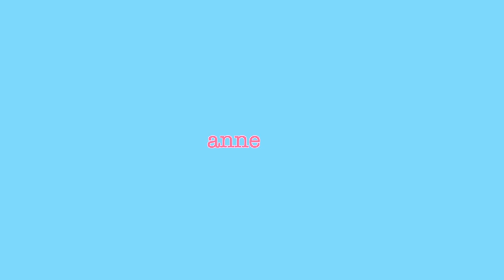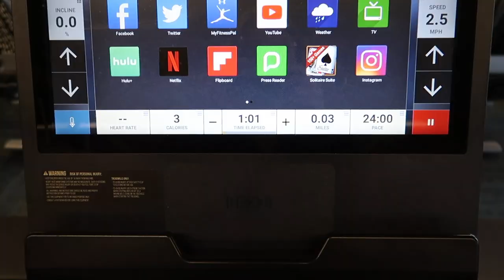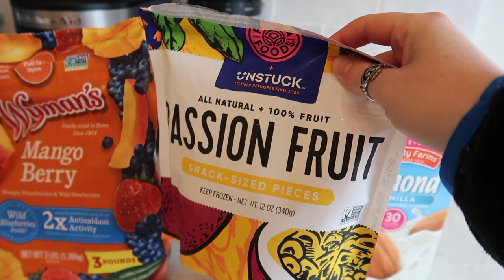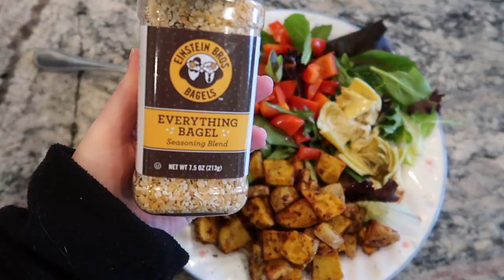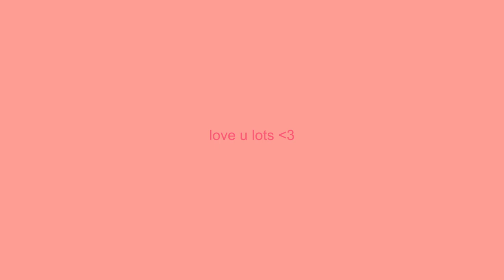what i eat in a day ( VEGAN, healthy & easy!!)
hi!! here's what I eat in a day as a vegan! every day is different for me but these are some of my fav recipes lately!!